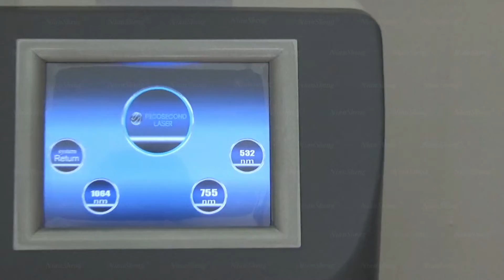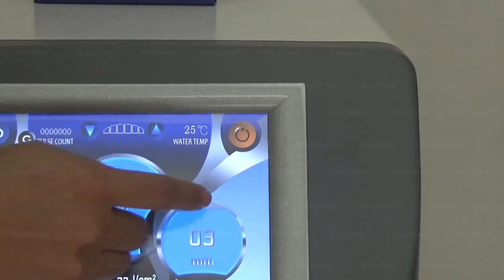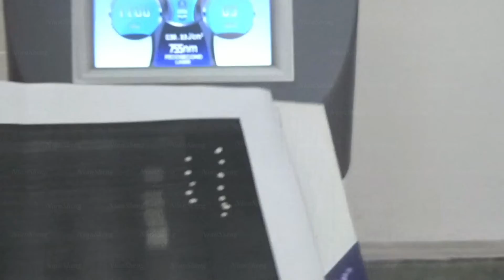2022 New Year’s Sale. Tattoo removal freckle freckle removal pico laser pico machine usage video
2022 New Year’s Sale. Tattoo removal freckle freckle removal pico laser pico machine usage video